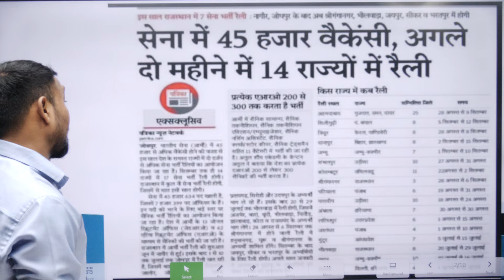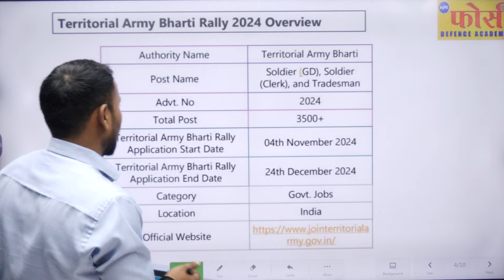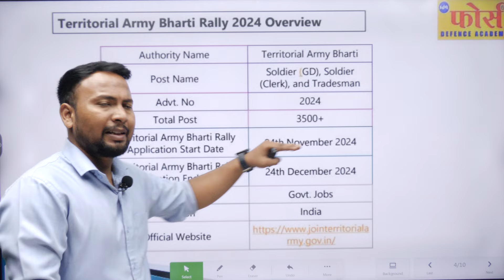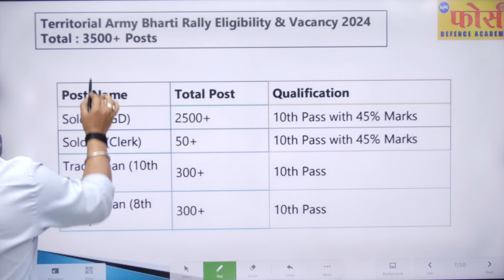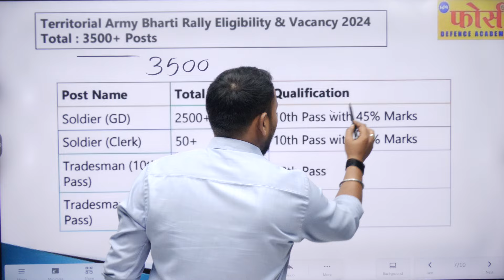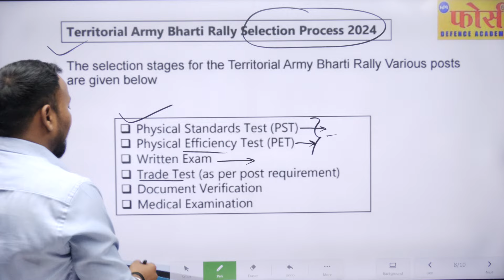TA Army Recruitment 2024 | territorial army recruitment 2024| TA Army Bharti 2024 Eligibility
TA Army Recruitment 2024 | territorial army recruitment 2024|  TA Army Bharti 2024 Eligibility | योग्यता : 10TH PASS

Force academy Indore 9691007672 बैच स्टार्ट
7.Telegram
The Channel is for the help of Defence Aspirants

TA Army Recruitment 2024 , Territorial Army New Vacancy 2024 ,Territorial Army TA Army Bharti 2024, territorial army recruitment 2024,
 TA Army Bharti 2024 Eligibility, Fee, Last Date Apply Now , Territorial Army New Vacancy 2024 ,

योग्यता : 10TH PASS,